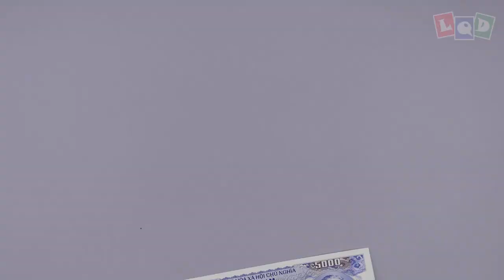Demo - Giraffe - LQD Money Origami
😘 I will public my new designs every Saturday at 17:00 (GMT+7). I hope you will have a nice weekend with them. Another model for my Lion King project, I hope you like it, I will remake it in future ^^
3. Comment your email bellow